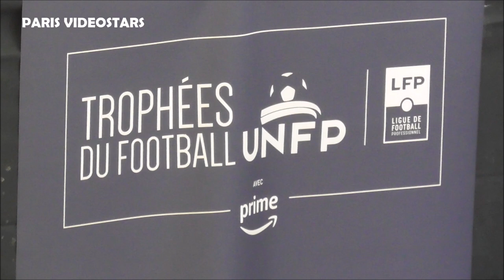Josuha Guilavogui, Morgan Guilavogui ( Paris FC, Wolfsburg ) @ Paris 28 mai 2023 gala Trophées UNFP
Josuha Guilavogui, Morgan Guilavogui ( Paris FC, Wolfsburg ) @ Paris 28 mai 2023 gala Trophées UNFP unfp tropheesunfp #